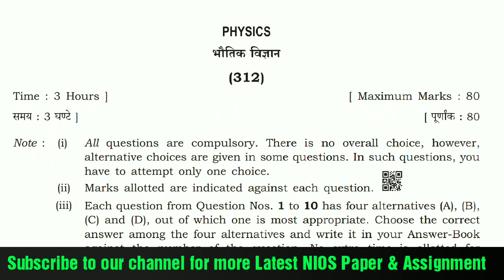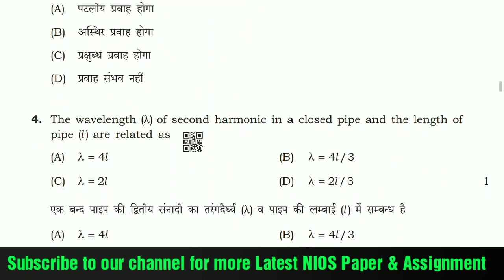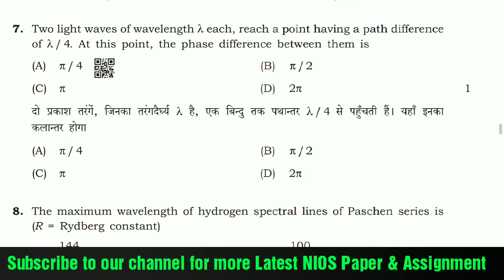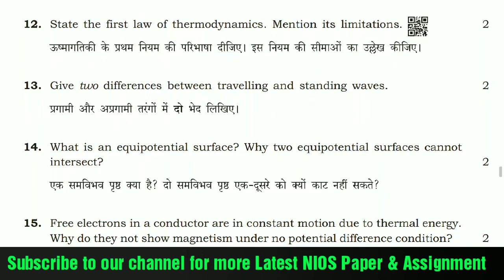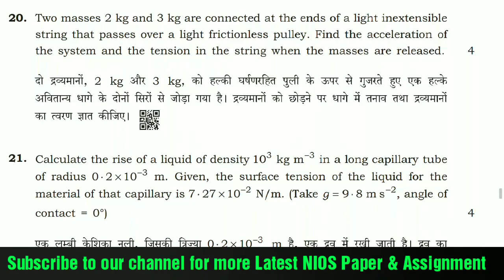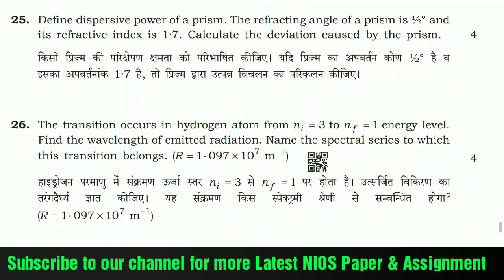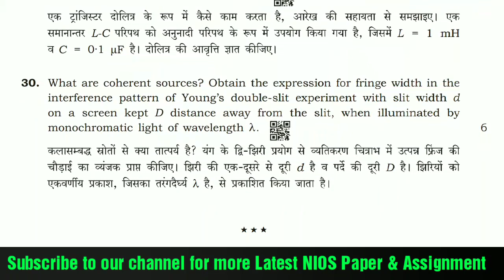NIOS PHYSICS 312 | NIOS PHYSICS CLASS 12 | NIOS PHYSICS PAPER 2018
NIOS PHYSICS April 2018 ‌previous year question papers which helps students prepare for exam and also understand the paper format to score better in examination.Students more practice about the pattern of paper and  obtain good marks in the examination.